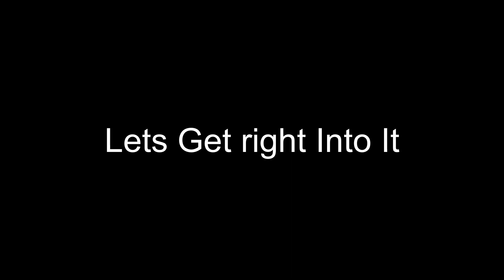The Minecraft 1.0 Hardcore Escapade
We almost died. For this? Welcome Back to Hardcore Minecraft 1.0, the most stressful version ever.